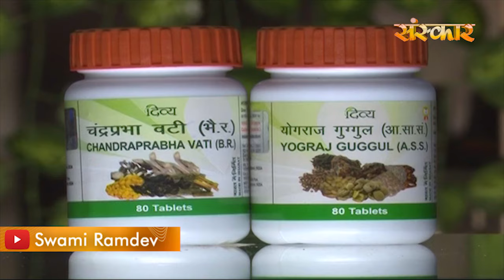जोड़ों के दर्द की आयुर्वेदिक दवा | पूज्य योग ऋषि स्वामी रामदेव जी | Jodo Ke Dard Ki Dawa | SanskarTV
पूज्य योग ऋषि स्वामी रामदेव जी से जानिए जोड़ों के दर्द की आयुर्वेदिक दवा . . .

jodo ke dard ki dawa,jodo ke dard ki dawai,jodo ka dard,jodo ke dard ka ilaj,